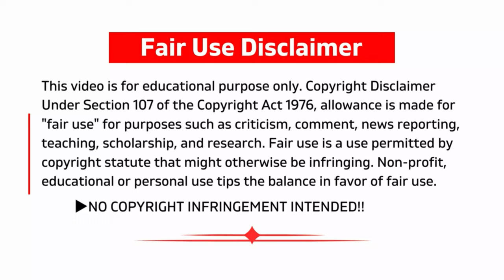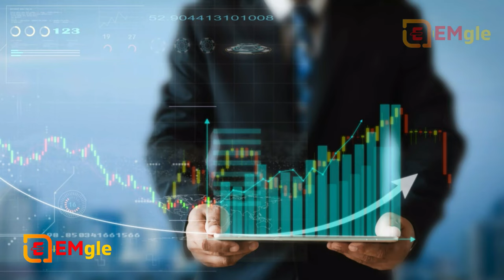Top 20 Sigma Male Personality In Hindi-शीर्ष 20 सिग्मा पुरुष व्यक्तित्व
It's important to note that the concept of "Sigma male" is not widely recognized in mainstream psychology, and it falls more into the realm of internet subcultures and self-help communities. The Sigma male archetype is often presented as an individualistic, self-reliant, and independent personality type. However, there isn't a standardized set of traits or characteristics universally agreed upon for Sigma males. People may have their own interpretations of what a Sigma male represents.

That said, if you're interested in some common traits associated with the Sigma male concept, here are 20 characteristics that are sometimes attributed to this personality type:

1.Independence: Sigma males are often seen as highly independent individuals who prefer to operate on their own terms.

2.Introversion: They may lean towards introversion, valuing their alone time to recharge and reflect.

3.Autonomy: Sigma males value their freedom and autonomy, avoiding traditional social hierarchies.

4.Self-Reliance: They are typically self-reliant and prefer to solve problems on their own.

5.Non-Conformity: Sigma males may resist societal norms and expectations, choosing their own path.

6.Observant: They are often keen observers, analyzing situations before deciding to engage.

7.Adaptability: Sigma males can adapt to various situations and environments without relying heavily on external validation.

8.Confidence: They may exude confidence in their abilities and decisions.

9.Resourcefulness: Sigma males are often resourceful, finding innovative solutions to challenges.

10.Reserved: They tend to be reserved and may not feel the need to express themselves openly.

11.Introverted Leadership: They may exhibit leadership qualities but in a more understated and independent manner.

12.Mystery: Sigma males may enjoy maintaining an air of mystery around themselves.

13.Focus on Goals: They often have clear goals and are determined to achieve them.

14.Risk-Taker: Sigma males may be more inclined to take calculated risks to achieve their objectives.

15.Intellectual Curiosity: They may have a strong interest in learning and expanding their knowledge.

16. Detachment:** They can be emotionally detached in certain situations, focusing on rational decision-making.

17.Strong Boundaries: Sigma males may set strong personal boundaries and are selective about their social circles.

18.Cynicism: They may exhibit a degree of cynicism towards societal norms and institutions.

19. Minimalistic Lifestyle: Some Sigma males may prefer a minimalist lifestyle, valuing experiences over material possessions.

20.Strategic Thinking: They often engage in strategic thinking and planning for the future.

It's essential to approach personality types with caution, as individuals are complex and don't neatly fit into predefined categories. The Sigma male concept is more of a stereotype than a scientifically validated personality type, so it's crucial to recognize the diversity and uniqueness of individuals.